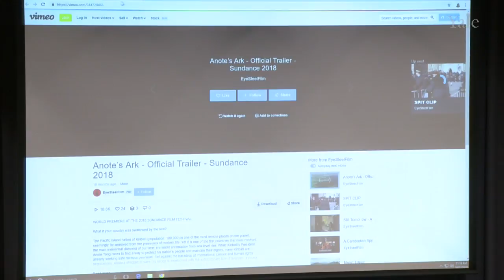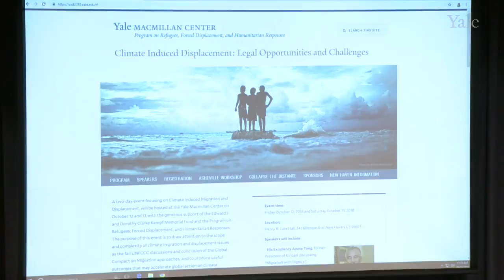Migration With Dignity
A two-day conference focusing on climate induced migration and displacement was hosted at the Whitney and Betty MacMillan Center for International and Area Studies at Yale on October 12-13, 2018. His Excellency Anote Tong, former President of Kiribati, gave the keynote lecture on “Migration with Dignity.”